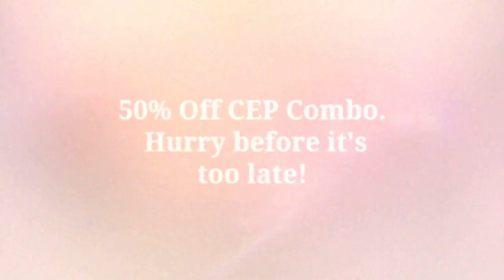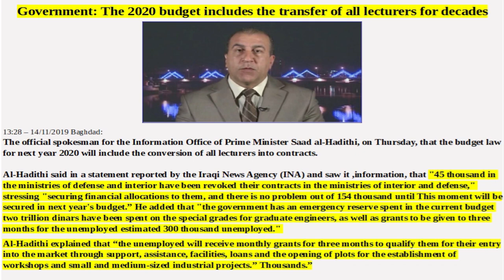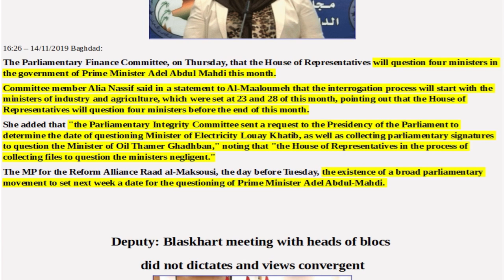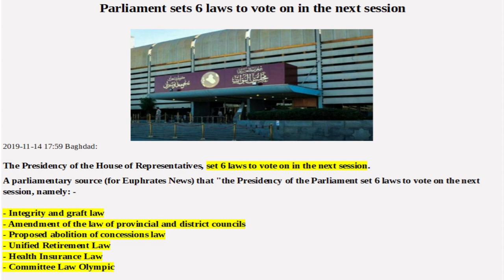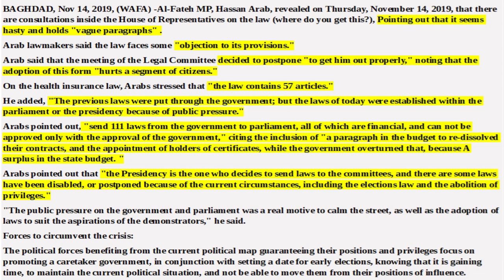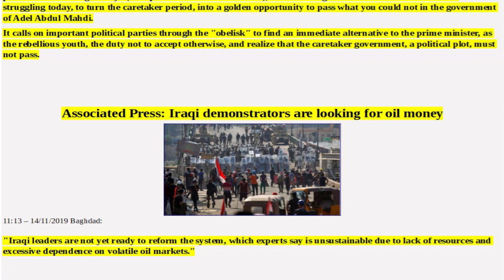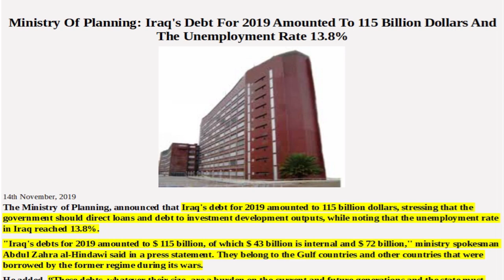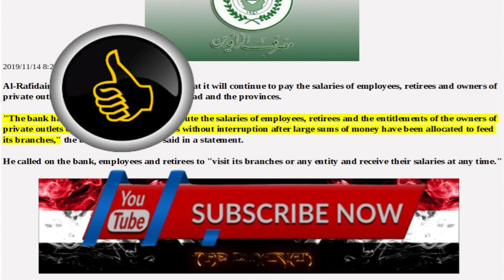🇮🇶TOP IRAQI DINAR NEWS ARTICLES FOR TODAY & SPECIAL ANNOUNCEMENT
Iraqi protesters defiant in face of deadly crackdown

By QASSIM ABDUL-ZAHRA Associated Press

Iraqi protesters said Wednesday that an intensifying crackdown by authorities has been instilling fear and reducing turnout, but said they were remaining defiant and have called for people to return to the street in large numbers later this week.

Protesters told The Associated Press that many felt intimidated by cases of disappearances and arbitrary arrests and had stopped showing up to demonstrations, fearful of retaliation.

“The government is working for itself and not for the people,” said Duraid Salman, 37, an Iraqi baker who has been camped out in Tahrir Square since Oct. 25. He said he bakes bread for 6,000 to 7,000 protesters a day, which he gives out for free.

“The only thing that worries me are the detentions, which hurt our morale,” he said, speaking inside a large tent where he stays, baking with the assistance of several women.

Tahrir Square in central Baghdad has emerged as an epicenter of the anti-government protests. At least 320 people have died and thousands wounded since the unrest began on Oct. 1, when angry protesters took to the streets in the thousands outraged by perceptions of widespread corruption, lack of job opportunities and poor delivery of basic services, including electricity cuts, despite the country’s vast oil wealth.

The protesters have so far rejected government proposals for economic and constitutional reforms and are calling on the entire political leadership to resign, including the Prime Minister Adel Abdul-Mahdi.

In a phone call with Abdul-Mahdi the previous evening, U.S. Secretary of State Mike Pompeo said he “deplored the death toll among the protesters as a result of the Government of Iraq’s crackdown and use of lethal force, as well as the reports of kidnapped protesters,” according to a statement from the U.S. State Department.

Demonstrations have been largely limited to Tahrir Square since Iraqi security forces began implementing tougher measures to suppress the demonstrations.

Still, the protesters said they are calling for over two million people to take to the streets this coming Friday.

“I have nothing to fear,” said Um Abdullah Taha, a 43-year-old government employee. “The number of demonstrators may have diminished, but this generation will not die.”

Iraqi authorities began clamping down on public demonstrations last week by pushing protesters back from three bridges spanning the Tigris River toward the fortified Green Zone. That’s where the seat of government and a host of foreign embassies are located.

To tackle protester demands, the United Nations Assistance Mission to Iraq proposed a roadmap which included anti-corruption and electoral reform measures, which won the backing of influential Shiite cleric Grand Ayatollah Ali al-Sistani.